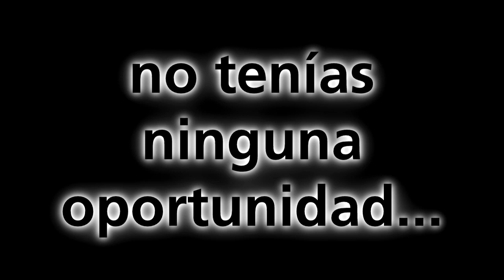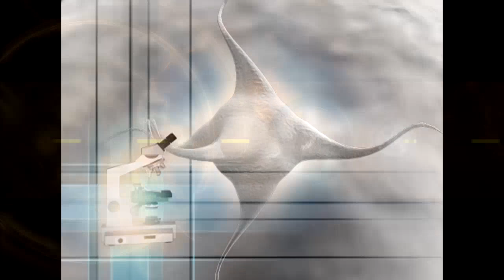siéntete diferente - el enemigo secreto no tenías ninguna oportunidad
siéntete diferente
el enemigo secreto no tenías ninguna oportunidad